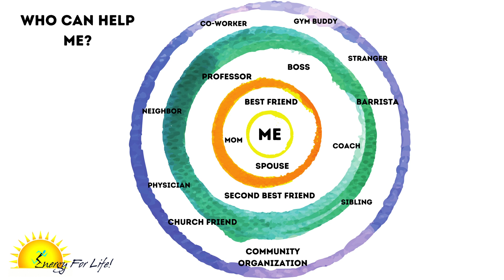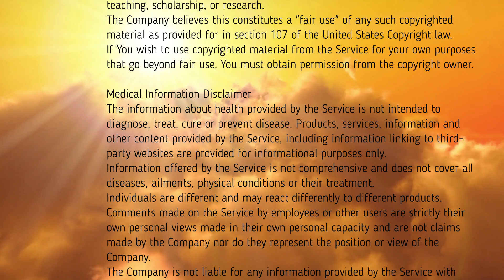Lisa Clarke-Energy for Life! - Perseverance Part2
This video is a historical/inspirational/motivational mash-up incorporating the persevering example given to us by Sojourner Truth. Please bear with my totally out of control eye make-up and bra strap. In light of that, you even can let this video also be a bit of a comedy. You can laugh with me or at me, either way, I'm ok with that! :-)  I was conflicted about posting at first, but as God and the universe would have it, I serendipitously stumbled upon an Oprah clip in chick she spoke about her bra strap showing during her tapings on air. that was my cue!  So, I'm still learning how to pull this all together --but I can tell you that I will work on all my issues using PERSEVERANCE!! :-) Happy Juneteenth Day 2020!!